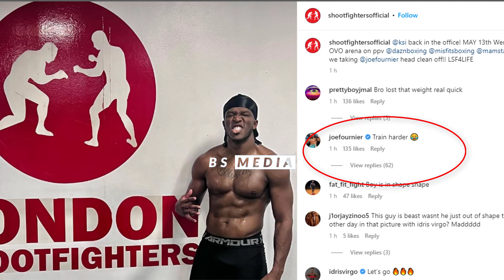KSI INSANE Body Transformation Ahead Of Fight